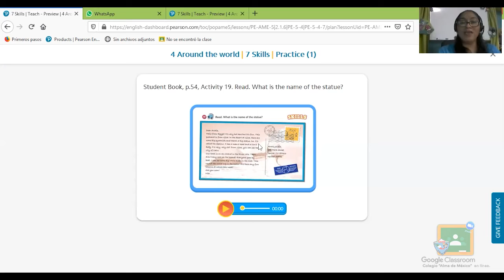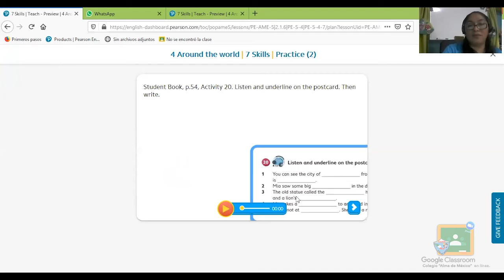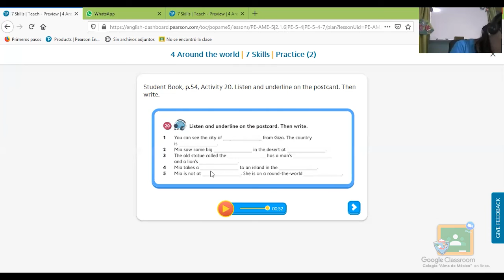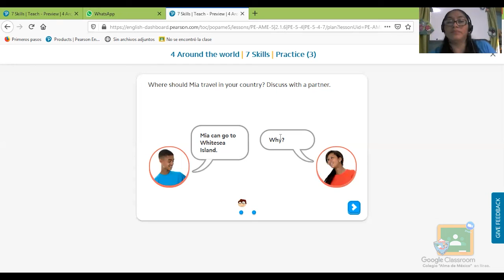5to Primaria - Inglés: Mia's letter